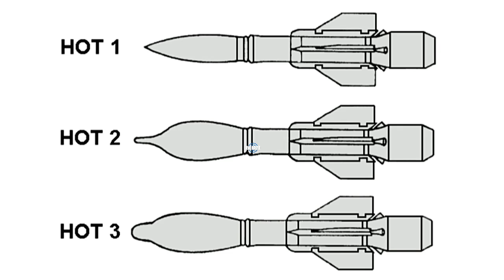🅾️El HOT MBDA | el un sistema de misil anti-tanque de "ex-Euromissile" de Francia🅾️ - BOLAZOmilitar